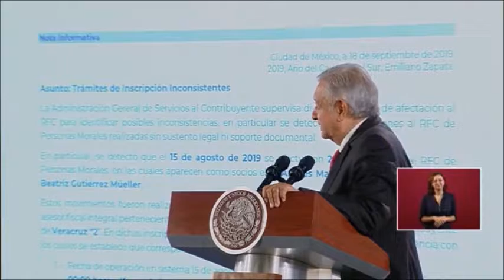AMLO: Me dieron a conocer los del SAT que me inscribieron como socio de 26 empresas. "Me Rayé".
AMLO dio a conocer que los del SAT le informaron que lo inscribieron a él y a su esposa como socios de 26 empresas. Dijo "Me Rayé".